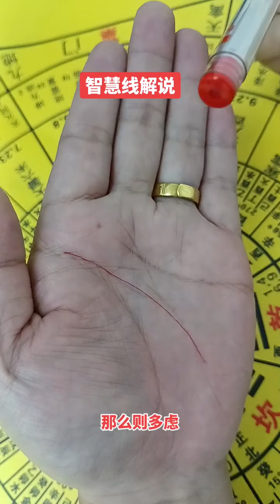🔥智慧線解說 🤚☯看看是不是跟你一樣的手紋，palmistry